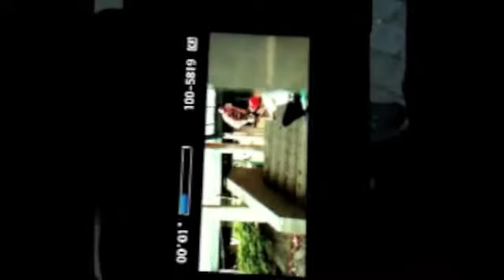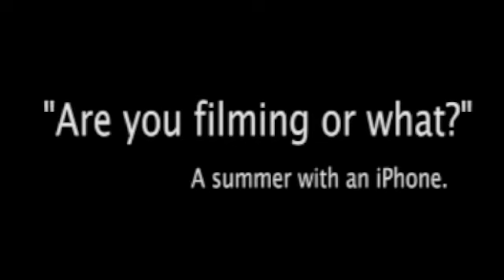"Are you filming or what?"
Mostly Bails, Mostly Art.